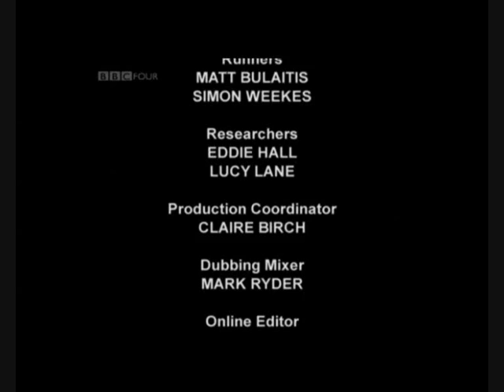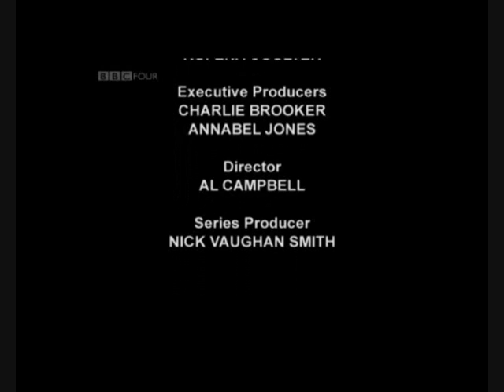Charlie brooker on Oliver postgate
Charlie Brooker on the sad passing of Oliver Postgate.

From Charlie brooker's screenwipe on BBC 4.

A production of the BBC etc.

(I left the credits in purely for the tune that is played over the top)